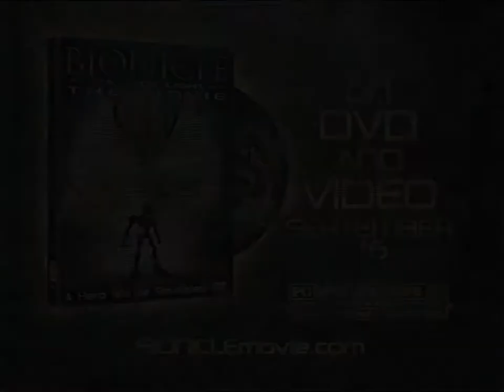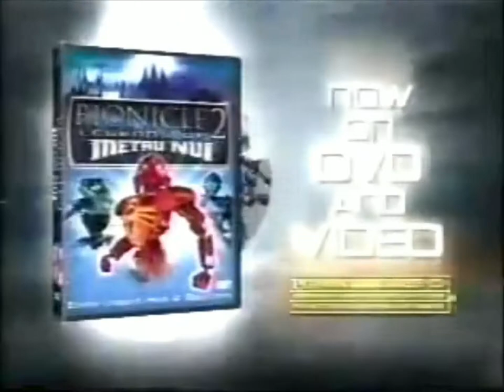Compilation USA TV Bionicle Movie DVD Commercial ! (The Miramax Trilogy Only!)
Timestamps :

MoL:
0:01 - Launch
0:31 - Launch+Bonus!
1:01 - Launch Short 15s Ver.

LoMN:
1:16 - 1st Launch Short 15s Ver.
1:31 - 2nd Launch Short 15s Ver.(again)

WoS:
1:46 - Launch